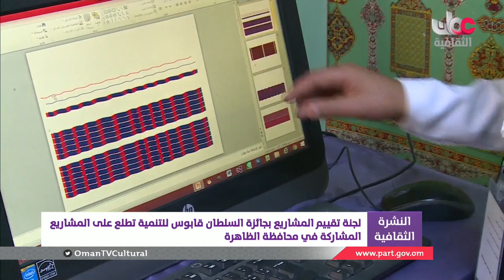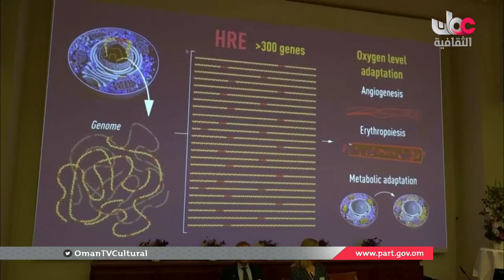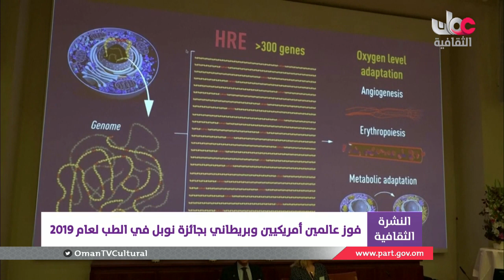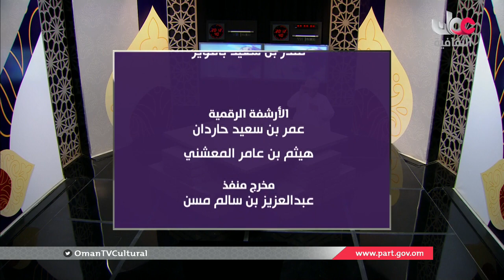أخبار_الثقافة | الثلاثاء 8 أكتوبر 2019 م